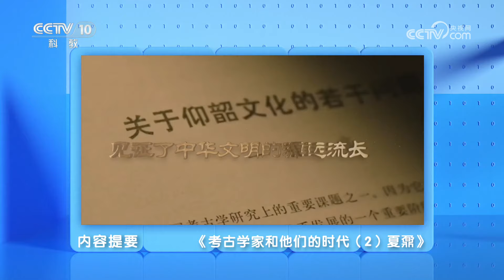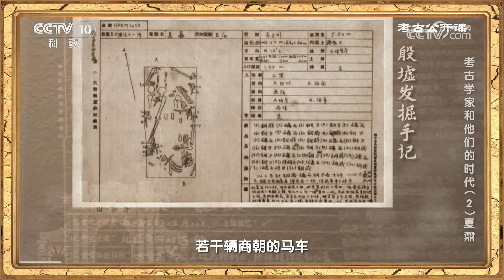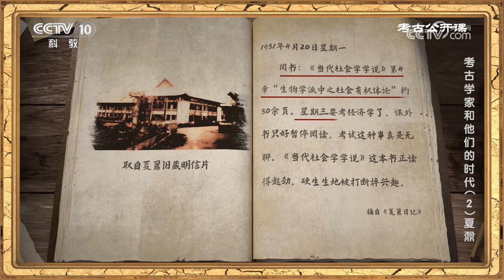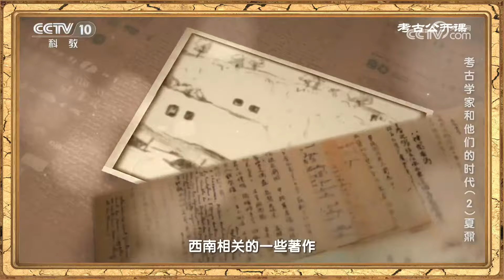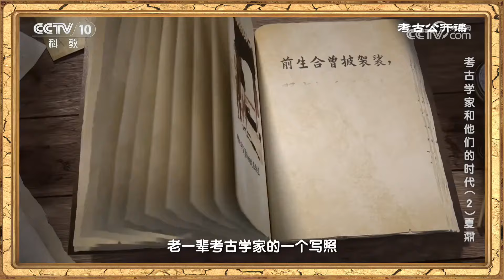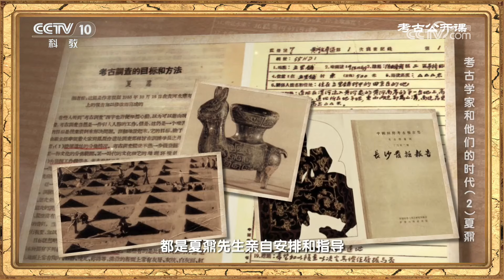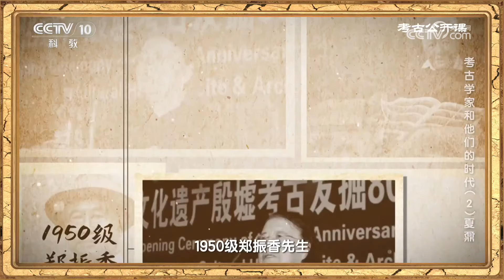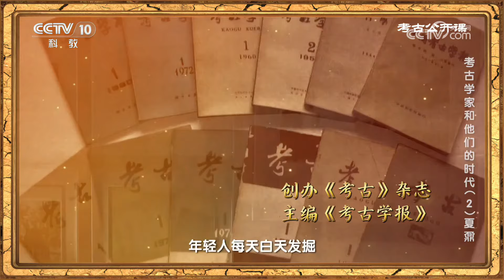中国现代考古学的见证：从埃及神庙到西北考察 终结“仰韶文化西来说” 夏鼐先生鞠躬尽瘁的一生！《考古公开课》考古学家和他们的时代（2）夏鼐 丨 中华国宝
本期内容：提到中国现代考古学的发展，就不能不谈夏鼐先生，他推动了中国考古学的全面发展，被誉为“中国考古学界的掌舵者”。新中国成立后，夏鼐先生主持国家考古机构三十多年，从无到有，搭建起了中国考古学的框架，制定了准则，为中国考古学培养了大量优秀人才。